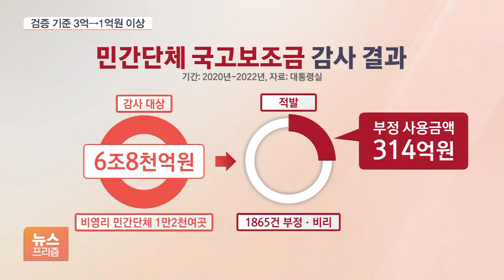횡령에 사적 사용까지…줄줄 새는 보조금 막는다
[앵커]

앞으로 시민단체에게 지원되는 국고보조금에 대한 검증이 강화됩니다.

검증 수위를 높여 줄줄이 새는 돈을 막겠다는 건데요.

최지수 기자, 보조금 검증 기준, 어떻게 강화되는 거죠?

[기자]

이번 달 말부터 외부 검증을 받는 보조금 사업 기준이 기존 3억원에서 1억원 이상으로 조정됩니다.